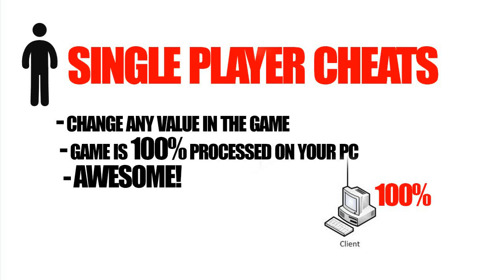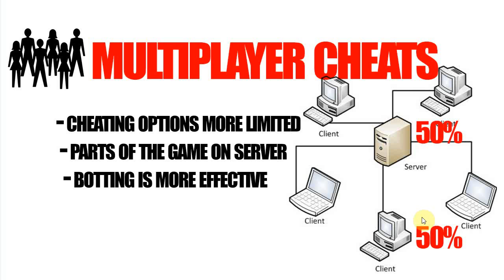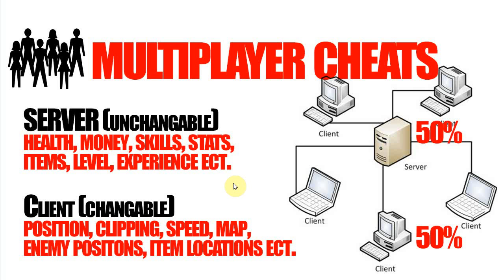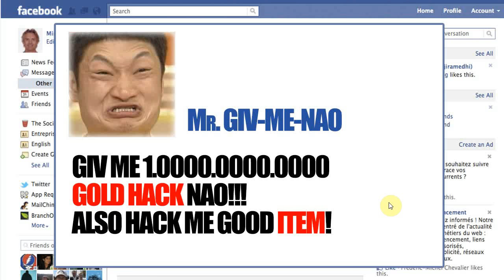WTF is Cheating / Botting / Game Hacking?